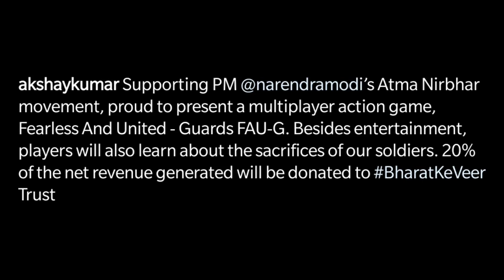FAUG New Indian Game Coming Soon - Launch Date? - FAU-G Akshay Kumar - Fauji New Game!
Hi I Hope You Like This Video!